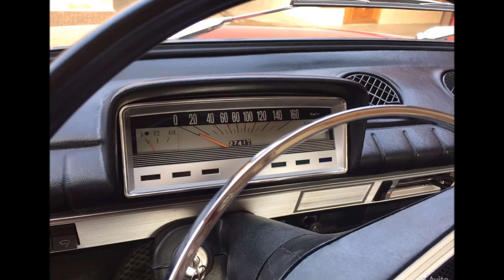ВАЗ 2101/ Отличные копейки за 500 000 К